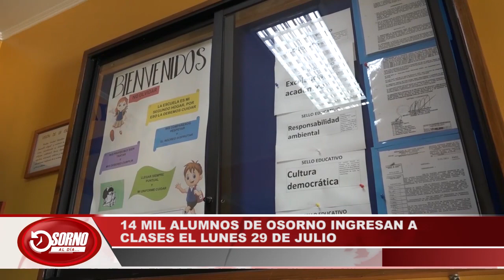SE RETOMA PROGRAMA OSORNO CIUDAD LIMPIA Y 14 MIL ALUMNOS VUELVEN A CLASES EL LUNES